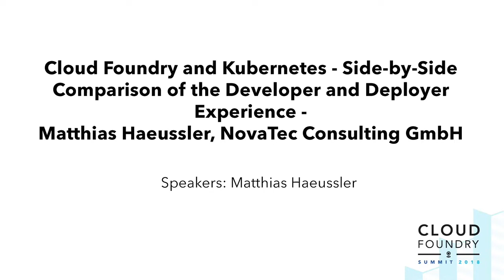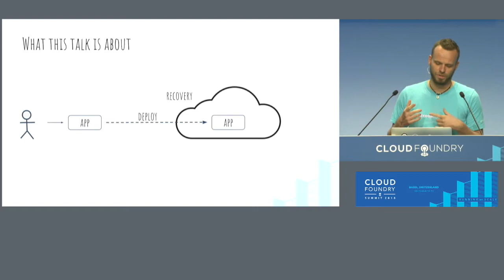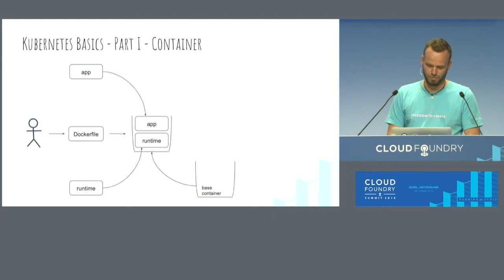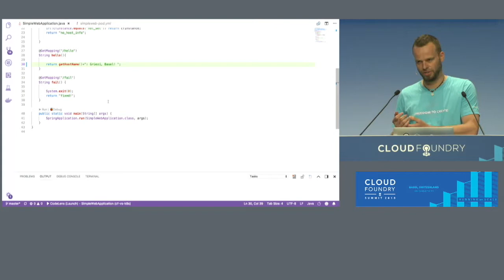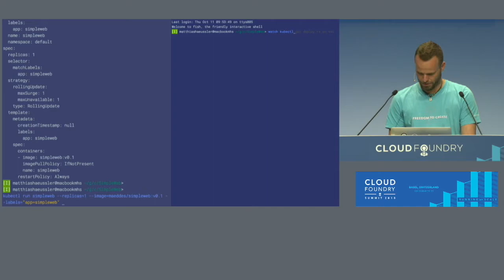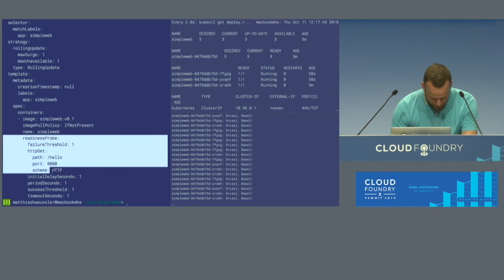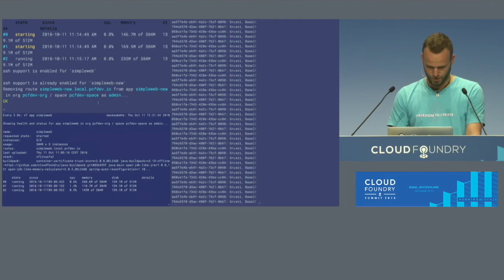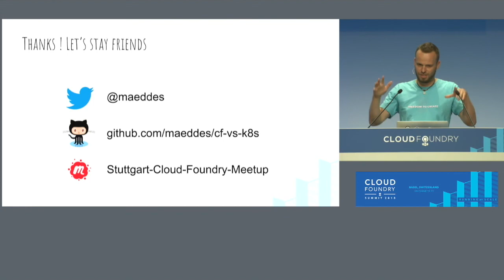Cloud Foundry and Kubernetes - Side-by-Side Comparison of the Developer and Deployer Experience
Cloud Foundry and Kubernetes - Side-by-Side Comparison of the Developer and Deployer Experience - Matthias Haeussler, NovaTec Consulting GmbH

The decision "Bring your own code vs. Bring your own container" is one a lot of developers will face when deciding to deploy their code to the cloud.
Kubernetes and Cloud Foundry are very popular options to deploy and run Spring Boot Microservices successfully by providing the 2 approaches.

But what does it really take to get your application and required backend services up and running successfully on either platform?
How many configuration steps are required and where are the hidden pitfalls? How easy do you scale, recover from failure or update the application without downtime?
What kind of a difference does the abstraction layer application vs. container really mean?

In my role as Cloud consultant and university lecturer for distributed systems I come across these topics a lot and want to share my experience with this talk.
I will analyse the differences between the two platforms as seen from a developer's perspective from getting started to running successfully. The talk includes a live demo of those steps.